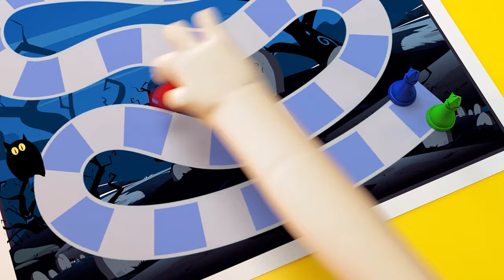Nursery Rhymes & Kids Songs👻😫🕷 Children Are Afraid of Basement👻😫🕷 the Scary and Dark Basement